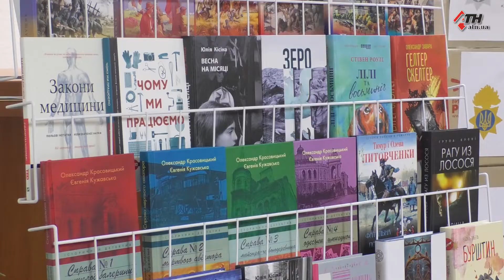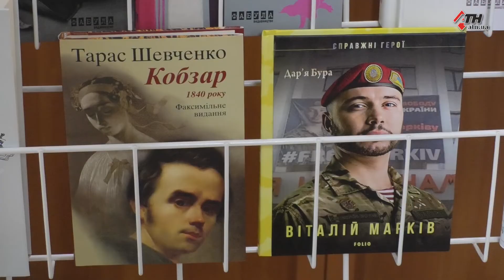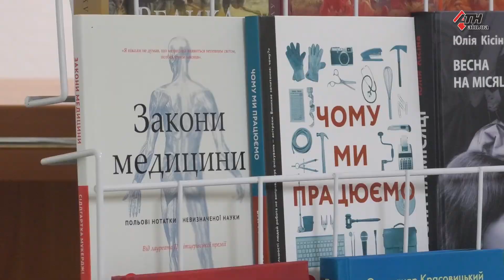Харьковские издательства передали библиотекам в частях Нацгвардии украинскую литературу - 10.12.2021